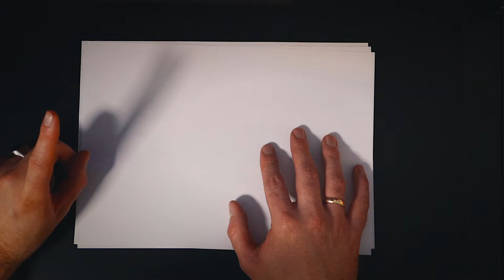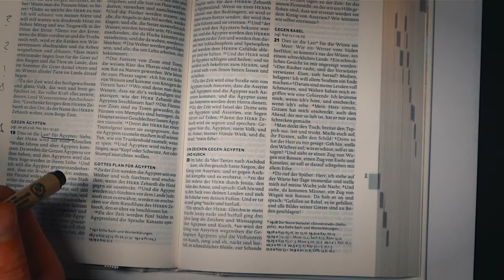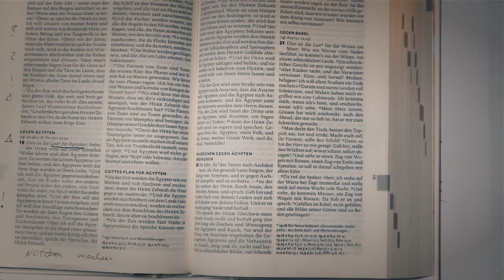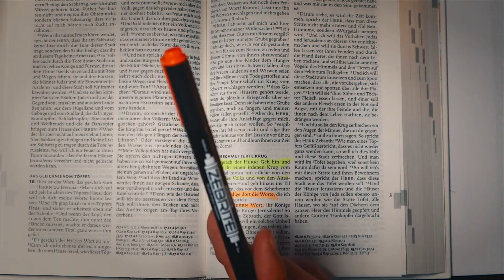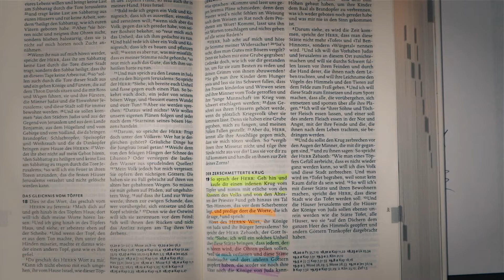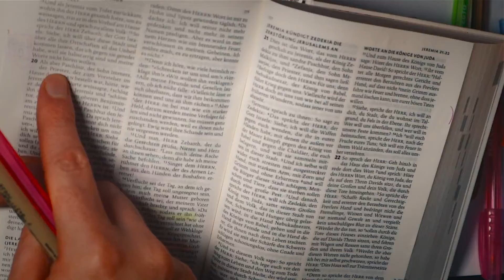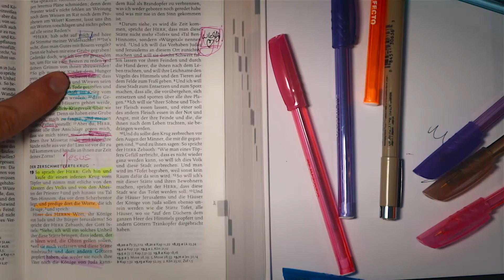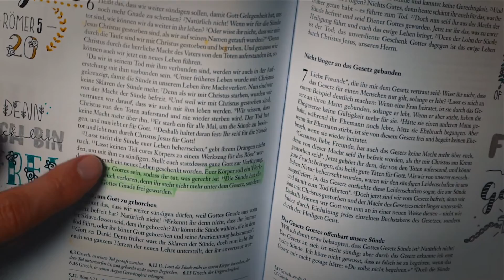Die besten Stifte, um in der Bibel zu schreiben! (Stifte & Marker Review)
Wer mit Stiften in seiner Bibel schreiben will, erlebt es nicht selten, dass die Farbe durchdrückt. Oder nicht hält. Oder verschmiert. Oder oder oder.
Deshalb stellt ich dir heute eine Auswahl an Stiften vor, mit denen du in der Bibel schreiben kannst. Es gibt Stifte für Notizen, Stifte zum Markern und Stifte für Bible Art Journaling. Die jeweiligen Vor- und Nachteile und Schreibproben auf Bibelpapier findest du deshalb heute in meinem Video. Wie immer kannst du alles Stifte direkt über die Links unten anschauen und auch kaufen, wenn du magst.
Viel Spaß beim Schreiben!

Produkte im Video:
STAEDTLER Pigment Liner
Sakura Pigma Art Edition
Metallic Marker Aquarellstift
Zebra Pen Zebrite Eco Textmarker
Textmarker - STABILO BOSS MINI Pastellove

NLB Art Journaling Bibel Neues Testament und Psalmen
NLB Art Journaling Bibel Altes Testament: in zwei Bänden